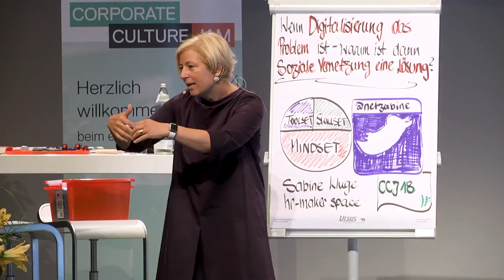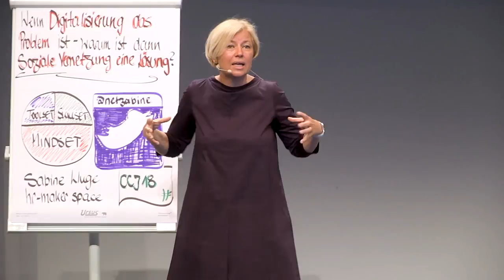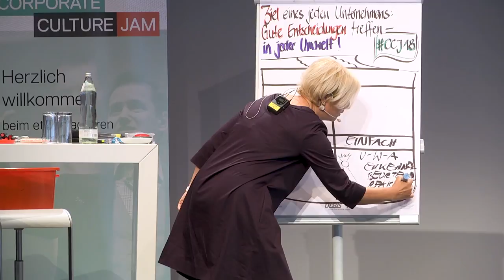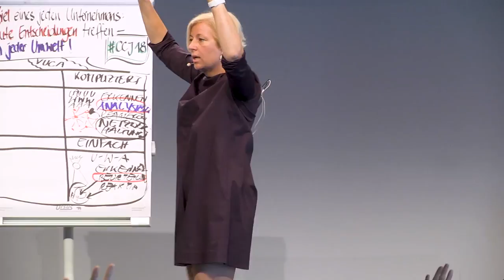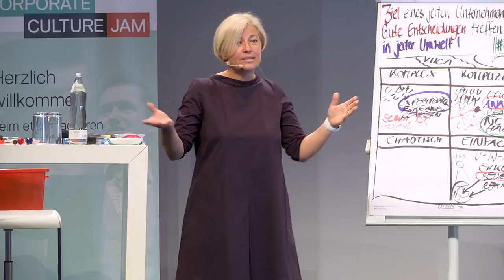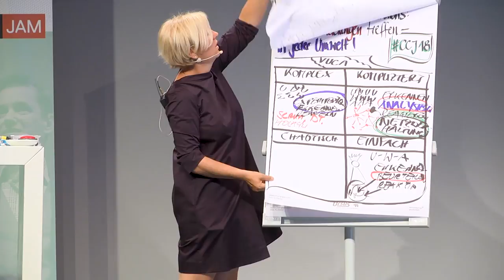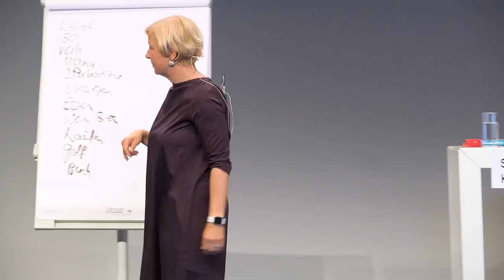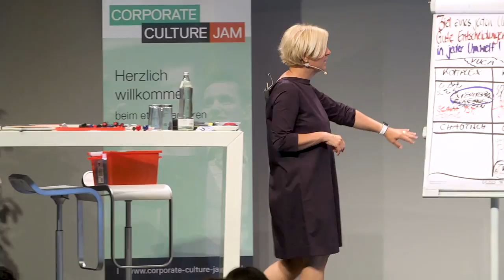Sabine Kluge: WENN DIGITALISIERUNG DAS PROBLEM IST – WARUM IST DANN SOZIALE VERNETZUNG DIE LÖSUNG?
Wie wir aus dem berühmten Silo herauskommen

Sabine Kluge, Managing Director, kluge consulting und Gründerin, HR-maker.space, Berlin